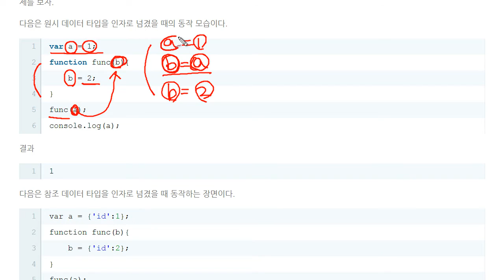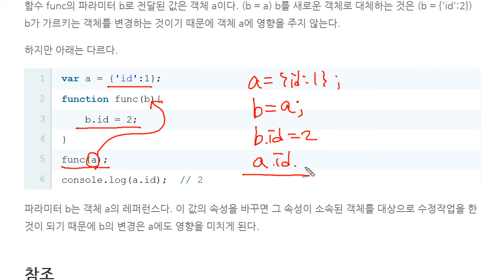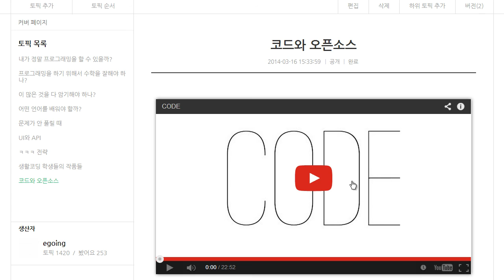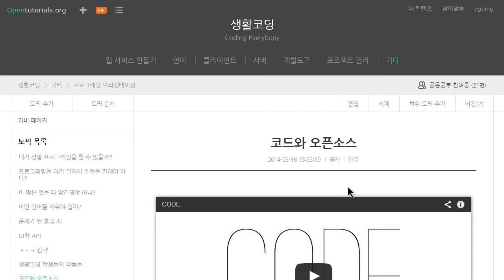JavaScript - 참조(3/3) : 함수와 참조